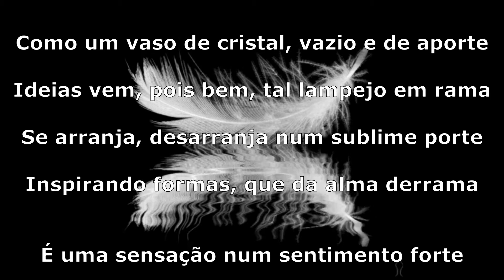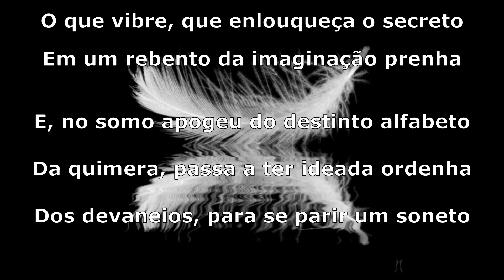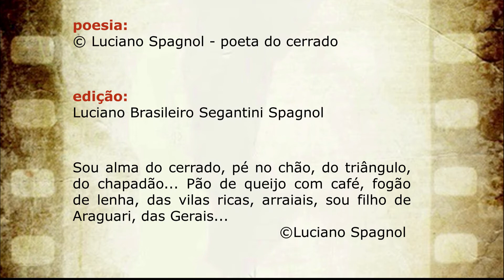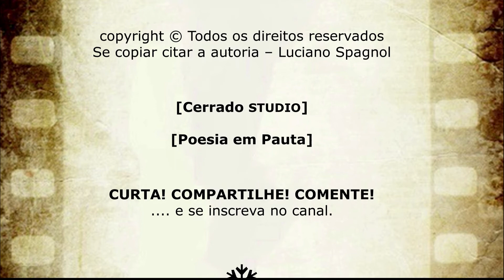PARIÇÃO DUM SONETO... © Luciano Spagnol (poeta do cerrado)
Fisioterapeuta, mineiro de Araguari, criado no Rio de Janeiro... Escreve o monólogo de sua alma, que se torna um diálogo com o leitor.

PARIÇÃO DUM SONETO

Como um vaso de cristal, vazio e de aporte
Ideias vem, pois bem, tal lampejo em rama
Se arranja, desarranja num sublime porte
Inspirando formas, que da alma derrama

É uma sensação num sentimento forte
Enredando entre os dedos, e ali clama
Poética obra, cheias de encantada sorte
Dum verso em rima que a estima chama

E entre clarões dispersos, assim, venha
O que vibre, que enlouqueça o secreto
Em um rebento da imaginação prenha

E, no somo apogeu do destinto alfabeto
Da quimera, passa a ter ideada ordenha
Dos devaneios, para se parir um soneto

04/11/2020, 18’42” - Araguari, MG